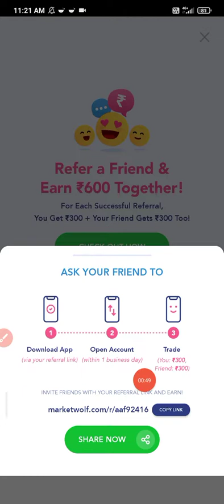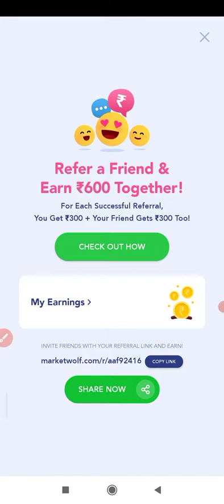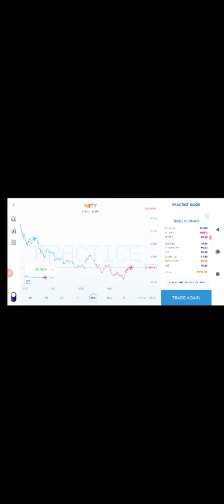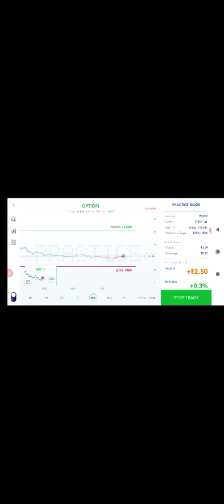signup 300₹ Per Refer 300₹ | Earn Monthly 10,000 Per Month Passive Income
signup link 👇
Hi,

I am enjoying trading in Stock Markets on MarketWolf. Join me & earn ₹300 in 3 simple steps.

2. Open account
(₹0 Annual Maintenance Charges)

3. Trade & get ₹300!